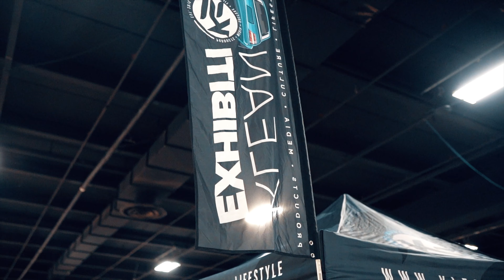KLEAN EXHIBITION GREENVILLE " THE AFTERMOVIE" (CAROLINA STANCE SHOP)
FOLLOW THE SHOP ON INSTAGRAM